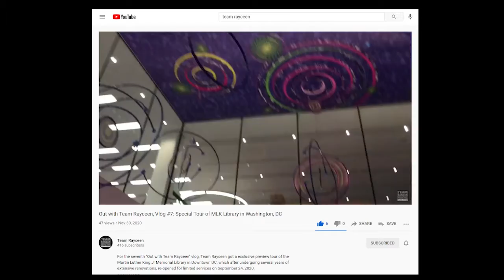Promo: DCQueerFlix Defiance, Panel Two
Team Rayceen Productions emcee and producer Krylios is joined by DC Queer Flix panelists Harry Itie, Mariam Sule, Matthew Blaise, and special guest Rayceen Pendarvis. Watch the discussion starting at 8:05pm on February 26th. Panel One premieres at 7pm ET.

DC Queer Flix event page for February 26, 2021